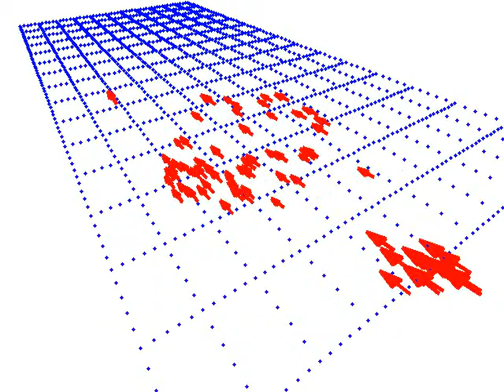Tracking traffic in Kampala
Processing of a video sequence from a main road in Kampala, Uganda. We first use SURF features to calculate correspondences between frames, then use the camera geometry to calculate the projection of flow vectors onto a grid.